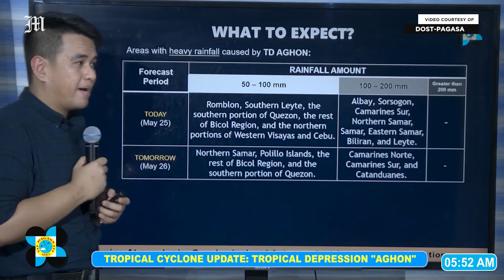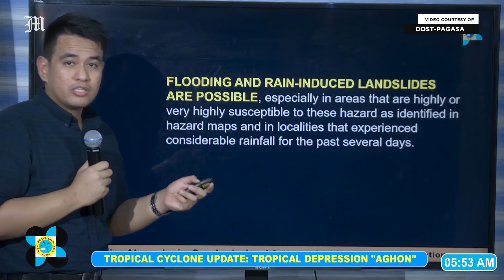Today's Weather, 5 A.M. | May 25, 2024